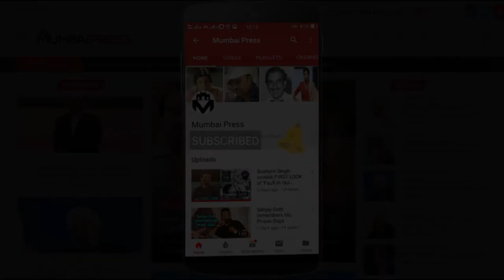Yuvika Chaudhary's Quick Biography | Mumbai Press